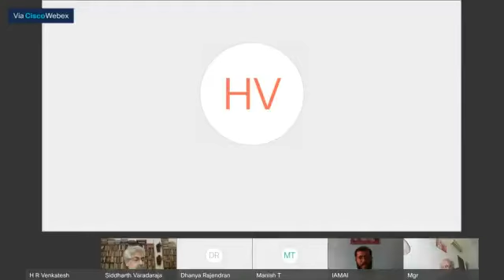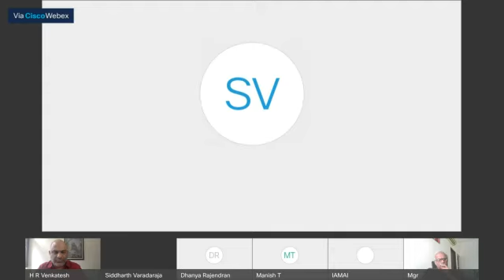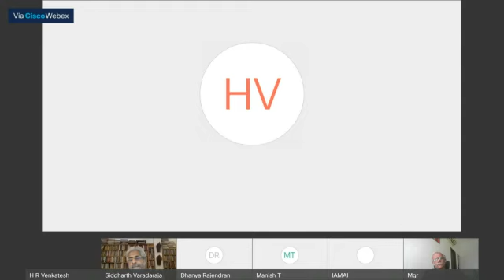PubVision21: Panel Discussion - Journalistic Freedom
Moderator:
Venkatesh H R, Director, Boom FactCheck
Panellists:
Dhanya Rajendran, Editor-in-chief, The News Minute
MG Radhakrishnan, Editor, Asianet News Network
Siddharth Varadarajan, Founder & Editor, The Wire